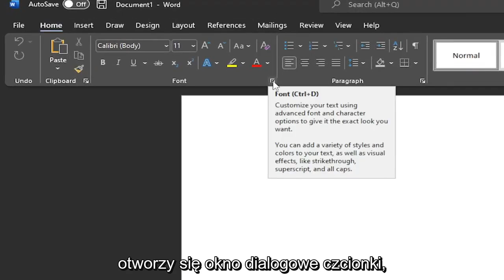Jak zmienić domyślną czcionkę w dokumencie programu Word?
Jak zmienić domyślną czcionkę Microsoft Word [Samouczek]

Po wstępnej instalacji program Microsoft Word zwykle używa czcionki szeryfowej Times New Roman jako domyślnej. Oznacza to, że każdy nowy dokument, który zaczniesz, będzie używał Times New Roman jako kroju pisma. Ten styl czcionki, który przypomina druk w książkach, może nie być czcionką, której najczęściej używasz w swoich dokumentach. Chociaż możesz wybrać nowy krój pisma ze wstążki za każdym razem, gdy otwierasz program, ustawienie preferowanej czcionki jako domyślnej eliminuje potrzebę wykonywania tego dodatkowego kroku.

Problemy omówione w tym samouczku:
zmień domyślne słowo czcionki
zmień domyślne słowo czcionki 365
ustaw domyślną czcionkę w słowie
Microsoft Word zmienia domyślną czcionkę
zmień domyślną czcionkę w wordzie
jak zmienić domyślną czcionkę słowa
zmień domyślną czcionkę w słowie
jak zmienić domyślną czcionkę w ms word
jak zmienić domyślny rozmiar czcionki w ms word
jak zmienić domyślny styl czcionki w ms word
zmień domyślny rozmiar czcionki w słowie

Podczas tworzenia nowego pustego dokumentu w programie Microsoft Word aplikacja automatycznie ustawia krój pisma na Calibri. Jest to wygodne tylko wtedy, gdy czcionką, której chcesz użyć, jest Calibri. Jeśli nie jest to preferowana domyślna czcionka, możesz ją zmienić.

Ile dokumentów Microsoft Word widziałeś przy użyciu Calibri lub Times New Roman? Przypuszczamy, że zbyt wielu, by je policzyć. Niestety, większość użytkowników nie wykracza poza domyślne formatowanie podczas tworzenia dokumentów programu Word. Szkoda, ponieważ w rzeczywistości istnieje szeroka gama czcionek do wyboru, które pasują do stylu tworzonego dokumentu.

Jeśli masz czcionkę, której używasz regularnie, konieczność zmiany czcionki za każdym razem może być uciążliwa. Dobrą wiadomością jest to, że można zmienić domyślną czcionkę w programie Word. Dzięki temu możesz używać tej samej czcionki w każdym nowym dokumencie Microsoft Word, który tworzysz.